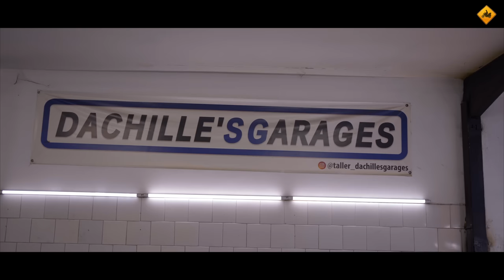Me ADVIERTEN que NO ENTRE al BARRIO más PELIGROSO de VENEZUELA, pero ENTRO (S23/E13) VUELTA AL MUNDO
Entro en moto a PETARE, el que dicen barrio más peligroso de Caracas. Me han recomendado que no lo haga, pero finalmente decido hacerlo. ¿Qué me encontraré ahí dentro?
Lo vemos ya mismo, y si os quedáis con ganas de más, os recomiendo estos capítulos para ir calentando motores para el próximo domingo:

Charly

Este es el seguro médico y de asistencia en todo el mundo